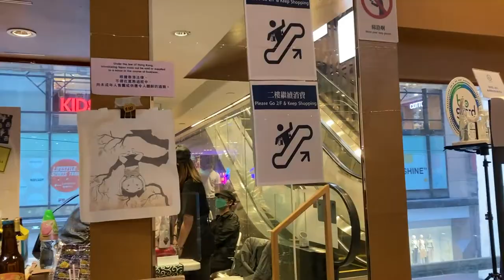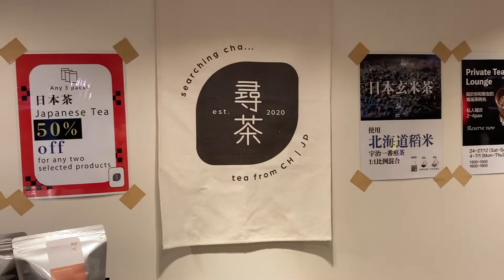Yen Yen去shopping｜奔墟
奔墟2021開年市集